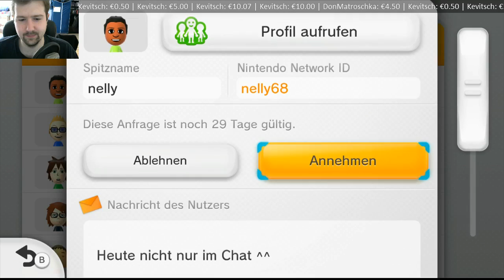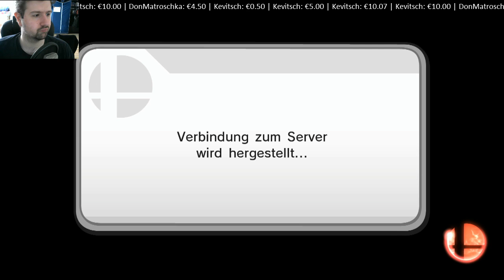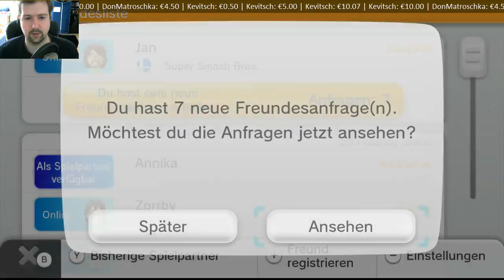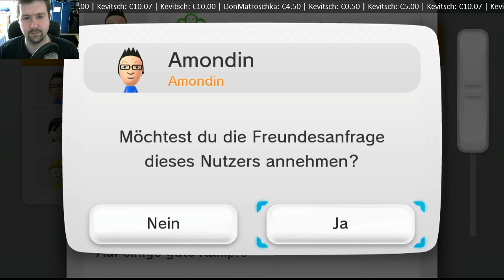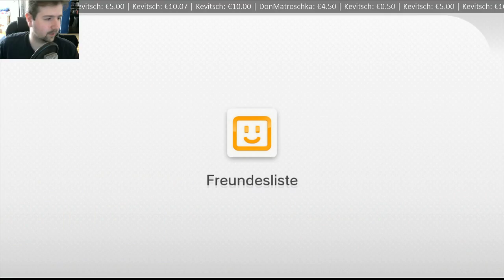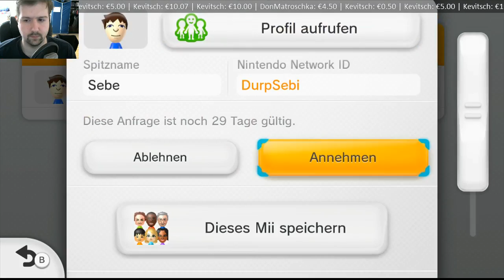Super Smash Bros for WiiU [Livestream vom 22.02.] #18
Super Smash Bros for WiiU [Livestream vom 22.02.] #5 -- Watch live